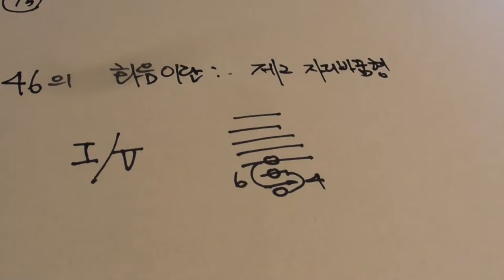리얼 화성학 123강